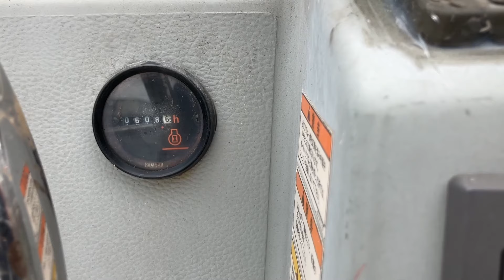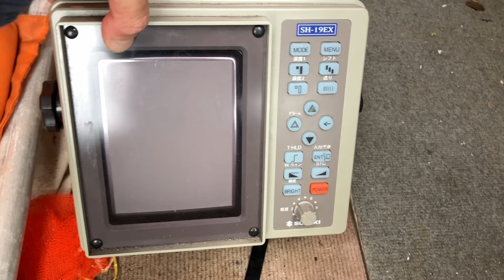ヤマハUF-20（タックル20）ビギナーにも大人気！収納力豊富な広々キャビン付きの片側ウォークアラウンド艇！2023年フロントガラス新調済み！本検査受けて間もなく検査は長い＃中古船ソーマッチ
出品を取り下げました。ご掲載ありがとうございました！

オーナーは売却価格万円を希望されています。
ホームページにも詳しく掲載しています。

この説明欄からは過去の売却価格を検索できますのでお役立てください。
売却希望の方、購入をお考えの方は気軽にご相談ください。

ご見学は購入を前提とされる方のみご案内しています。見学ご希望の方はホームページの「ご見学お申込」ボタンからお申込みください。